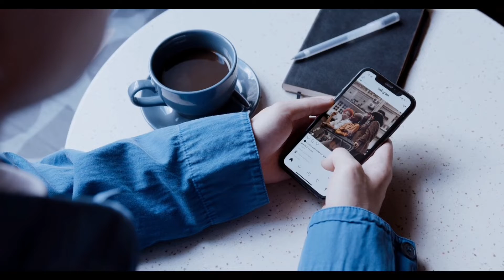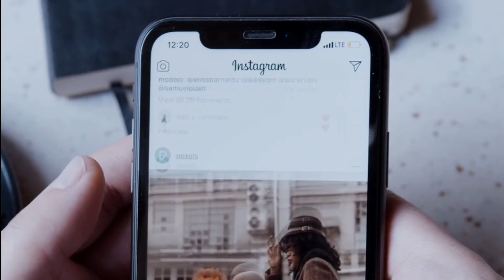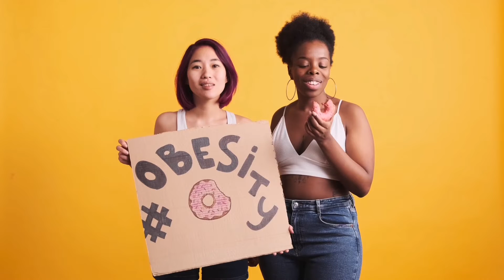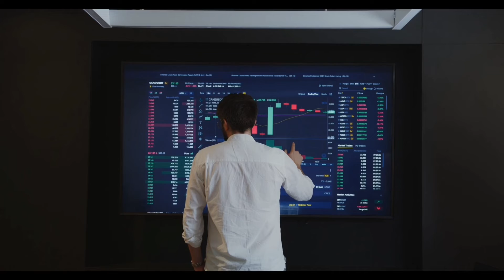La adicción al celular post pandemia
Sin duda la pandemia nos dejo muchas secuelas peroen este video aprenderas una de las dañinas.

Este canal es un sitio de debate y platica donde aprenderemos y analizaremos algunas conductas, comportamientos, pensamientos y situaciones que ocurrieron atravez de los años.
Se dice hay que conocer el mundo y sus errores para no repetirlos y por eso hay que estudiarlos y analizar a los mismos.
La sección de los comentarios siempre esta abierta a crítica y debate para localizar diferentes puntos de vista por que ningún ser posee la verdad absoluta.
Hay que entender estos temas para poder mejorar y comprender generaciones nuevas y viejas.